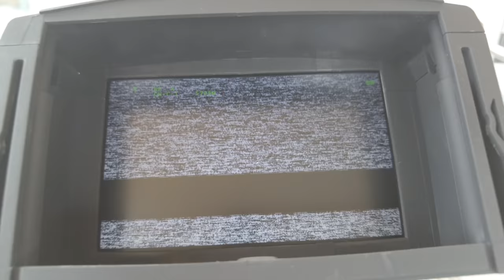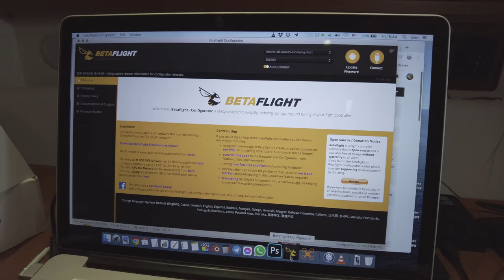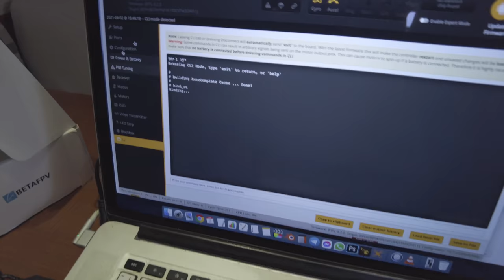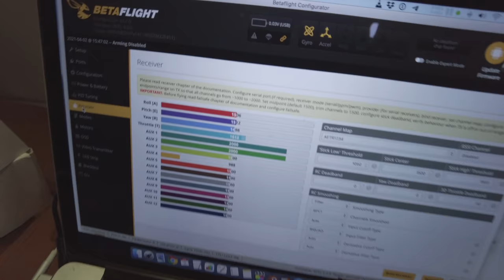FPV дрон, что это? Невероятные возможности для съемок. С чего начать, простой путь.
В данном ролике будет все, счастье, боль, успех и тяжелый путь человека, который решил приобщиться к FPV. Что такое ФПВ дрон и чем он отличается от обычного DJI Mavic-а я расскажу в этом видео. Моя история, как я пришел в ФПВ хобби, с чем столкнулся по пути, расскажу о своих взглядах на то, как это все организовано в Украине и проблемы индустрии, которую тянут на дно люди, которые не в состоянии улучшать свой сервис. Итак, погнали!

00:00 Начало
0:54 Что такое FPV?
3:18 Как управляется FPV Drone
6:03 О русскоязычных комьюнити...
7:58 Приехал пульт BetaFPV
8:45 Тренажер-симулятор Velocidrone
11:24 Приехал дрон и очки
15:14 Как привязать пульт к дрону и очкам
17:49 Ну что, полетели, первый день, проба пера
22:00 Тарас Трояк, глава федерации владельцев беспилотников, вот кто прикрывает плохой сервис
27:41 Полетели, новый день, новые навыки
29:01 FPV Community Linton Bay Marina
30:15 Какой дрон я себе купил? Zbroy Drones рама, посмотрим...

Мой сетап в этом ролике:
Дрон: BetaFPV Meteor75
Пульт: BetaFPV LiteRadio 2 SE Radio Transmitter
Маска: Eachine EV800D

Что такое FPV? На канале AnikFPV можно заглянуть в закулисье этого интересного хобби, познакомиться с моделями на любой вкус, узнать о новинках мира FPV и постичь что-то новое!

Ну штош 🙂 Вы знаете, что я крайне не люблю не профессиональный сервис и вообще корявый подход к любому виду деятельности и иногда пишу об этом, рассказывая миру о том, как делать нельзя. Но сегодня я решил подорвать корочку на теле целой индустрии и людей вовлеченный в профессиональную деятельность связанную с FPV дронами, но чтобы не было очень грустно я последую примеру украинской писательницы Дашвар Люко, и расскажу с хиханьками о том, от чего волосы встают дыбом.

Итак мое новое увлечение FPV и взгляд человека, который захотел приобщиться с нуля и купить дрон именно на родине (об этом так же чуть далее). Для тех кто не знает что это, следующий абзац, расскажу в двух словах. А так как я новичок и к этому всему отношения не имел никогда, то получился прекрасный взгляд со стороны на индустрию в целом… Продолжение по ссылке в фейсбуке.